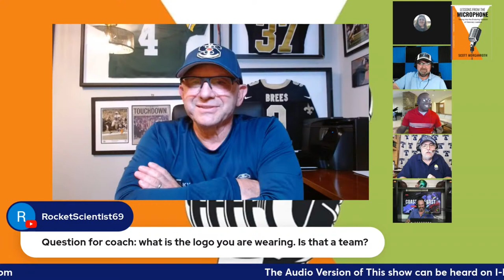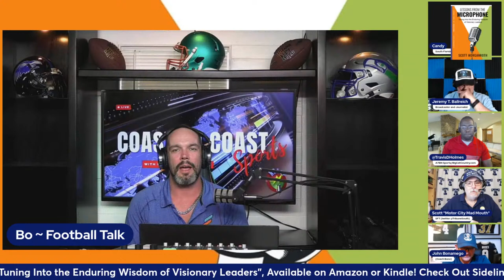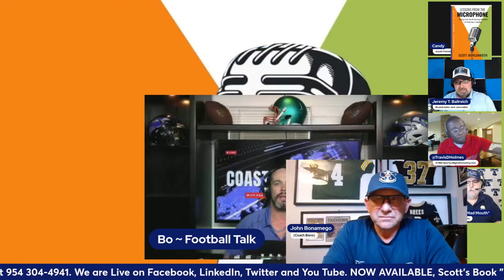Inside The Pigskin: Does St. Louis Deserve an NFL Team?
Scott and Crew talk about St. Louis expansion, Warren Sapp, Jon Gruden, Dalvin Cook, Detroit Lions, and More.